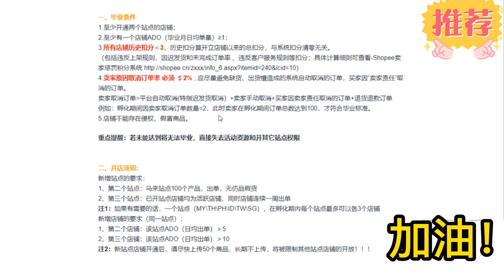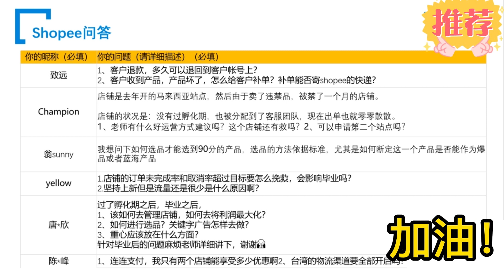shopee开店问题解答：新店如何选到90分产品